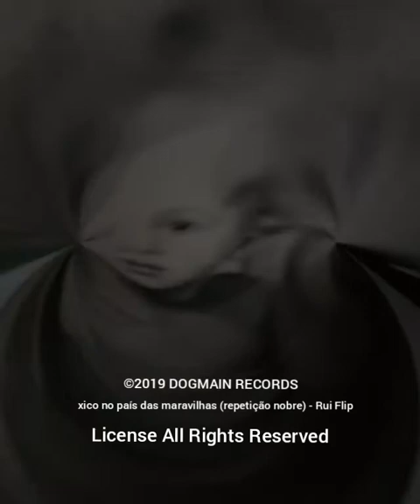"xico no país das maravilhas (repetição nobre) - Rui Flip"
Quando escrevi esta musica, revi estes momentos como historicos e pre historicos, com qualquer historia banal e social. Refiz os beats, e acabo de gravar nova versao.
Original composto e escrito em 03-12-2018